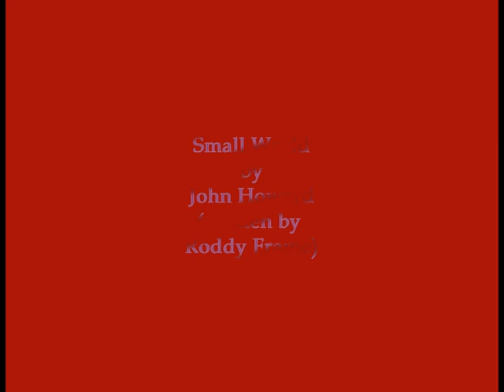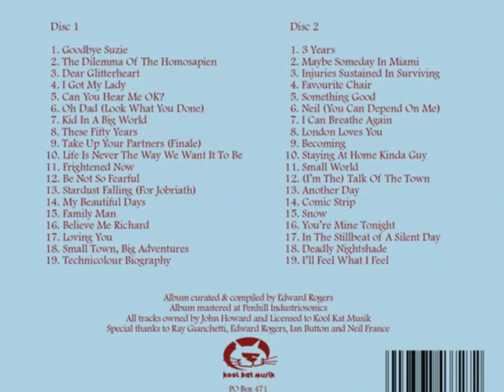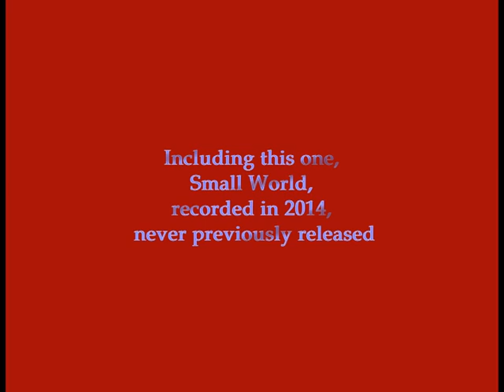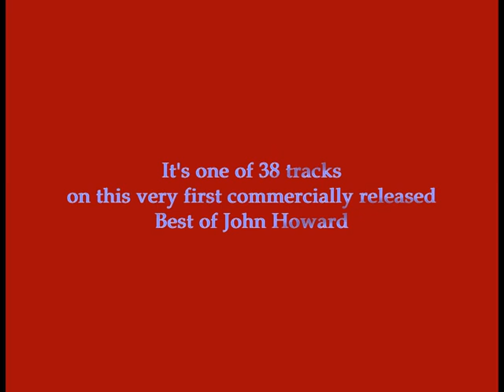Small World - John Howard (from 'Collected - The Best of John Howard' on Kool Kat Musik)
Small World, written by Roddy Frame, was recorded by John Howard in 2014, intended as a preparation piano & voice recording for John's upcoming sessions for the 'John Howard & The Night Mail' album with Robert Rotifer, Andy Lewis and Ian Button.
This inclusion of Small World on the 2CD Set, 'Collected - The Best of John Howard', issued by Kool Kat Musik in 2021, marked the track's first commercial release.
'Collected' is also available across all digital platforms.